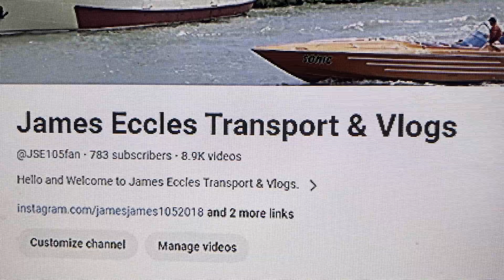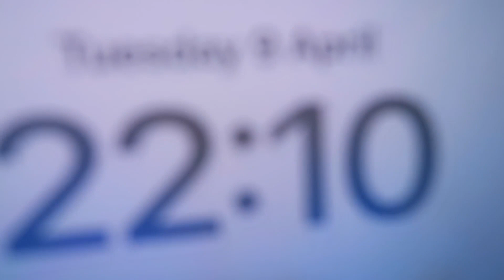FIRST TIME ON VLOG ON PHONE 09/04/2024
LAST Subscriber(s): Chillin' Grillin' with Henry 420 at 782 on 05/04/2024

Tuesday 09 of April 2024-09/04/2024

Monday-Canterbury & District.
Thursday-Leeshire.
Friday-Apsley & District.
Saturday-Shipping Lanes
Sunday-L.R.V.- Manchester/Manchester Retrolink

*Other YouTube Channels TO LOOK At-